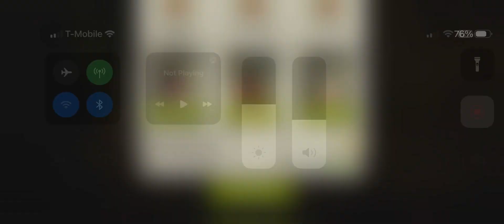Twdnml rd 74 porch swing Carl Mercer yumiko